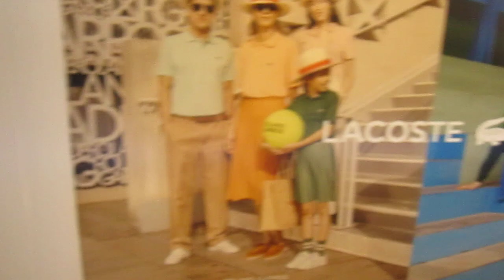PERSONENTRANSPORTFÖRDERBAND Paris May 19 - May 21, 2023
Mit so was sind wir in Paris gefahren, so was findet man meistens auf Flughäfen, da es ja kaum mehr Busse gibt, in Wien-Fischamend, das sich fälschlicher Weise noch immer Flughafen-Schwechat statt Flughafen-Fischamend nennt gab es ab 1967 rund 25 oder 30 Jahre den Vorfeldbus. In Wien bei der Unterpflasterstraßenbahn gab es so was auch einmal